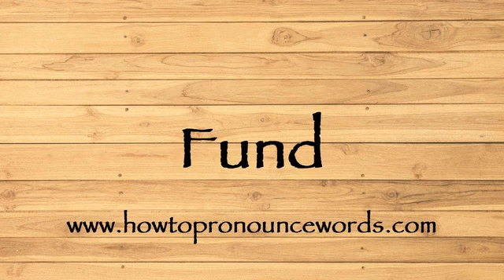How To Pronounce Fund ? How To say Fund New Video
To learn about "how to pronounce Fund in american english" topic , please

Our video is all about "how to say Fund in english" subject   but we   try to cover the   subjects:

-how to pronounce Fund in english

-how to pronounce Fund in british english

-how to pronounce Fund correctly

Take a deep breath and see the following video about how to pronounce Fund in english

how to pronounce Fund in american english is a WARM subject and I did my best to produce a YouTube video around this subject

That brings me to the end of the video, however if you desire more complimentary "how to pronounce Fund " pointers, visit our